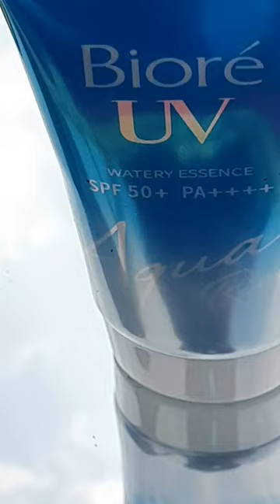I'm a big fan of this sunscreen!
I have sensitive skin it's why I don't need to use a bunch of skin care products. My skin is normal to oily and Bioré UV Watery Essence SPF50 is my ultimate favorite sunscreen. It's lightweight, non greasy, and no white cast. It also keeps my skin hydrated! Thanks to glycerin and hyaluronic acid 🤍